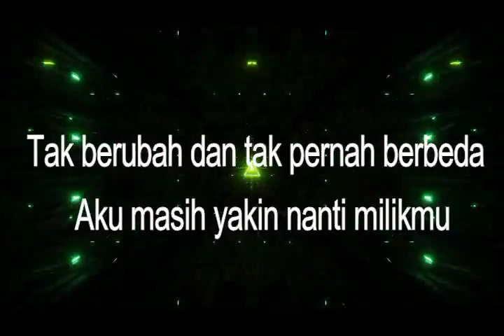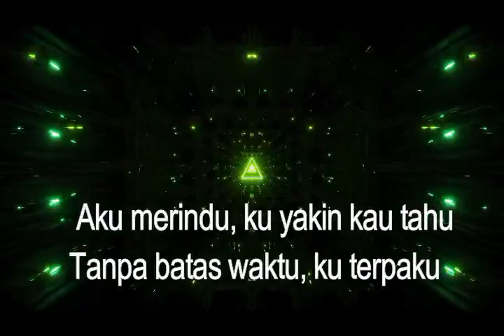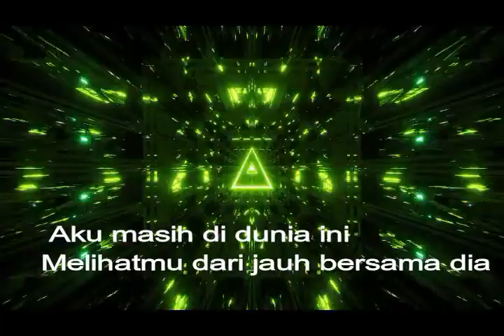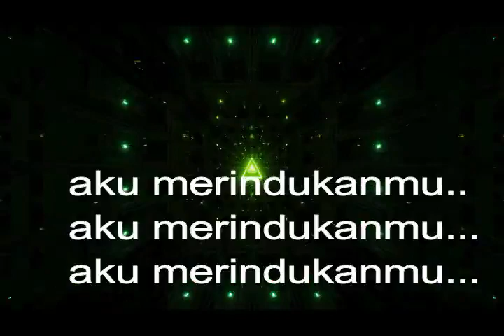Tanpa Batas Waktu (Andi Fadly Arifuddin, Ade Govinda) no vokal nada pria versi orkestra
no vokal tanpa batas waktu  versi orkestra